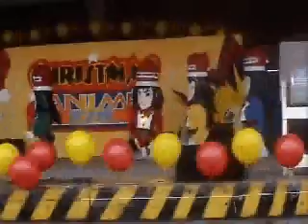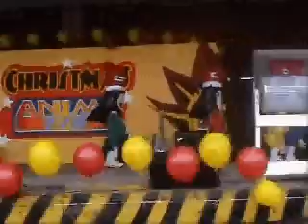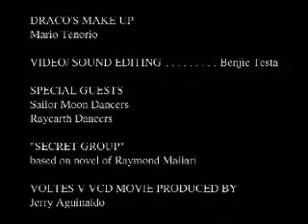Voltes V SPC Christmas Party 2003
Group Presentation Number in SPC Christmas Party 2003 in group name "Secret Group". V Together!
Let's Volt IN!!! Voltes Five!!